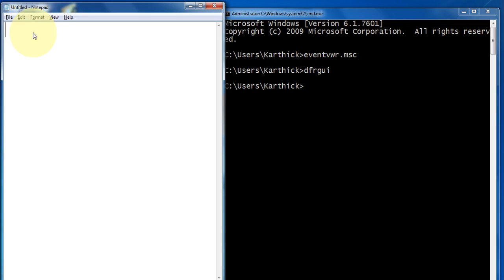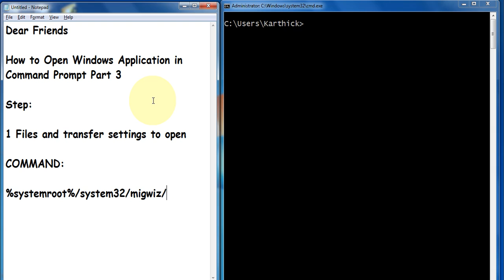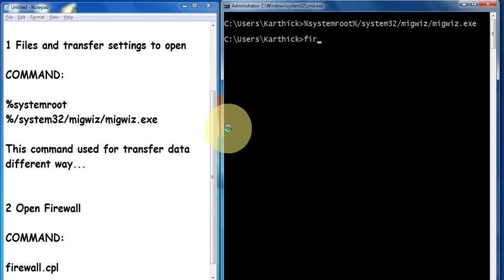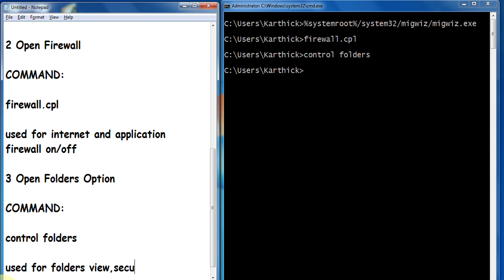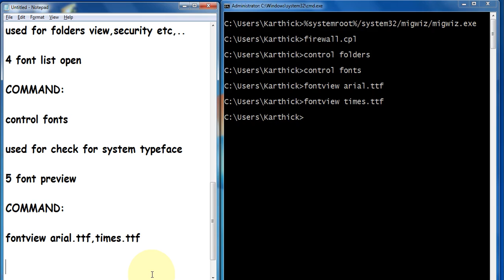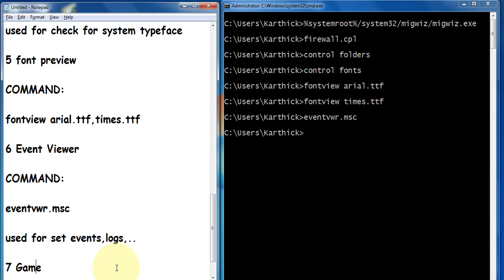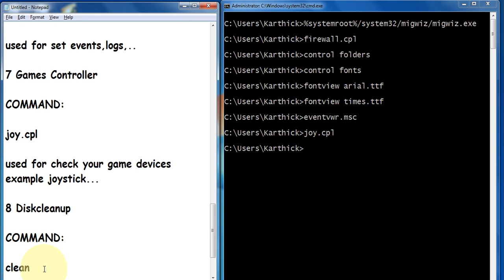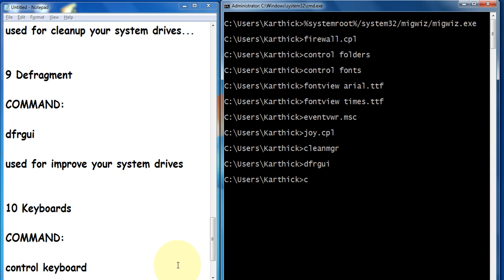How To Open Windows System Application MS DOS Part 3